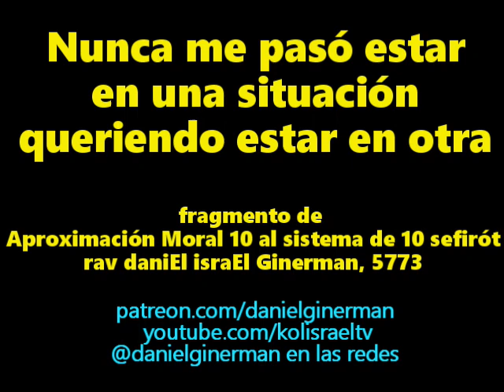Nunca me pasó estar en una situación queriendo estar en otra distinta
fragmento de Aproximación Moral 10 al sistema de 10 sefirót, compartido en vivo con la OCSI de Barcelona, 5773. con rav daniEl israEl Ginerman, en la Comunidad de Torah